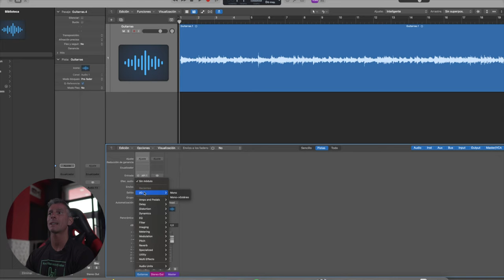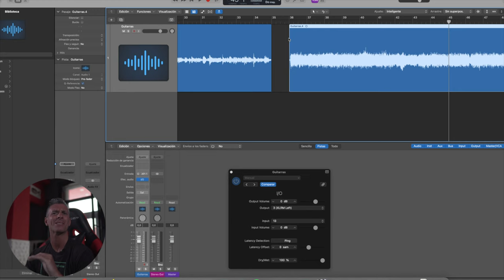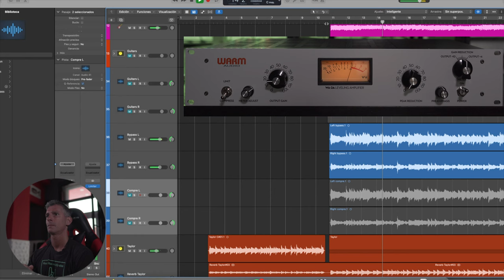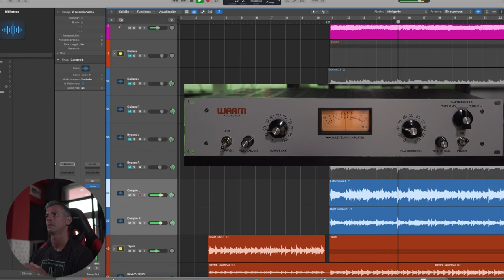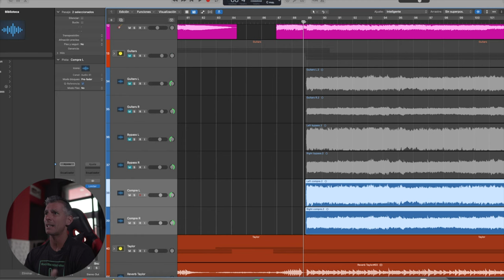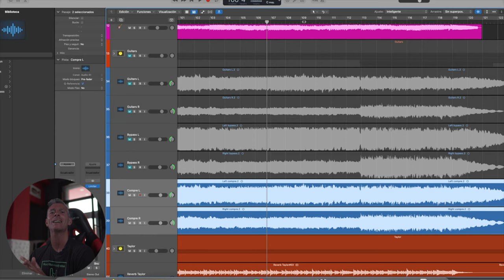¿Cómo mejorar tu sonido de guitarra sin EQ? (Warm Audio WA-2A)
Acá te compartimos algunos trucos interesantes si buscás mejorar el sonido de, por ejemplo, tus guitarras eléctricas, sin recurrir a ecualizadores en formato de plugin. Espero que te sirva!!! =)